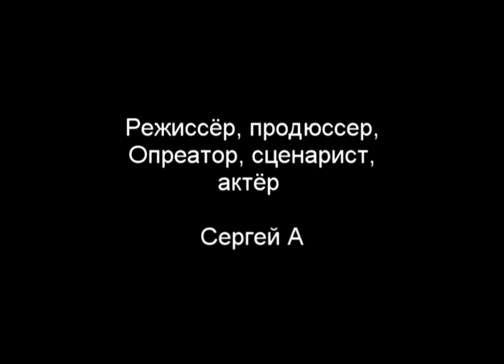Рука / The hand (2014) [ENG SUB]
Сюжет: На заброшенной машине живёт человеческая рука, которая хочет только убивать.